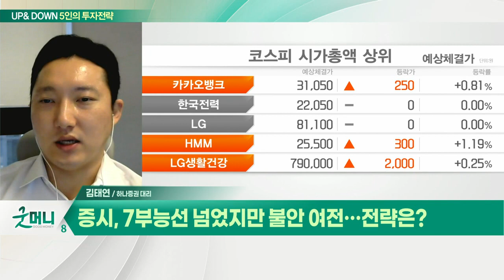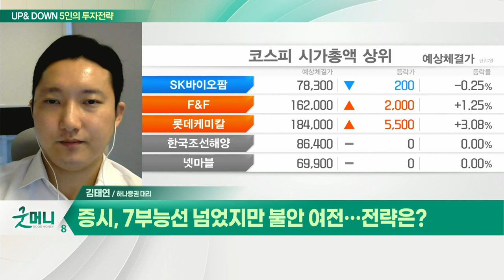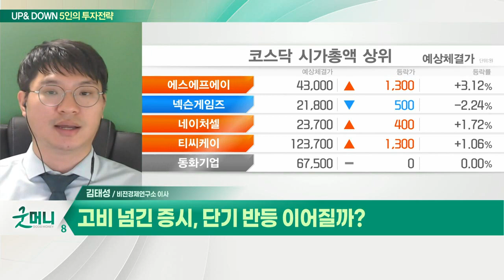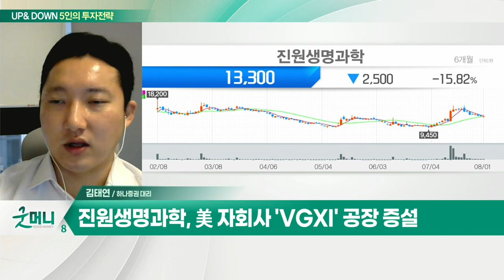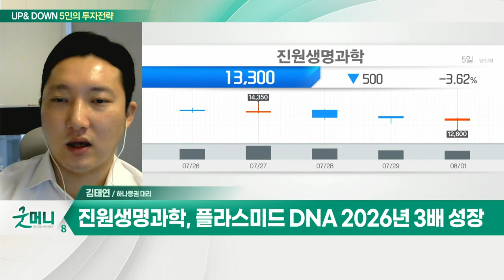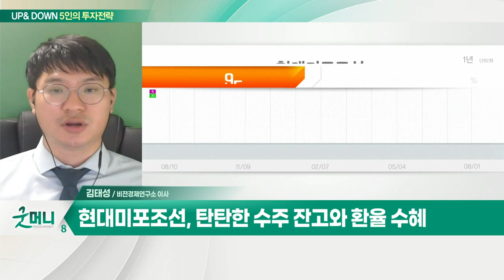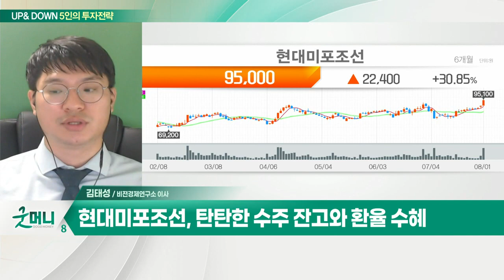진원생명과학... 美 자회사 'VGXI' 공장 증설 / 현대미포조선... 탄탄한 수주잔고와 환율 수혜_UP&DOWN 5인의 투자 전략 (20220802)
Q. 증시, 7부능선 넘었지만 불안 여전… 전략은?
- 외국인 적극적인 매수세로 지수 반등
- 시장 우려는 여전… 코스피 60일선 저항대

- 美 자회사 'VGXI' 공장 증설
- 플라스미드 DNA 2026년 3배 성장

Q. 고비 넘긴 증시, 단기 반등 이어질까?
- 외국인 수급 및 원달러 환율 추이 중요

- 탄탄한 수주잔고와 환율 수혜
- LNG선 러-우 사태로 발주 지속
- 자동차 운반선(PCTC) 기대